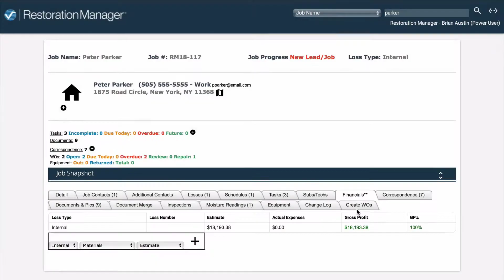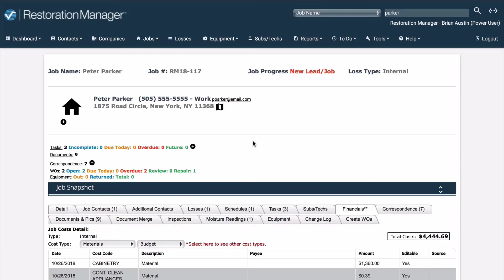Restoration Manager Xpert Tip: Creating Budgets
Learn how to create a budget in Restoration Manager

Help us improve your experience! Take this quick survey to share insights about your property restoration workflow

Want to see other topics or have feedback? Let us know

Budgeting, creating budgets in Restoration Manager, budget management for restoration projects, budget creation in restoration manager, project budgeting software, claims management tools, contractor budgeting tips, insurance adjuster resources, Verisk restoration tools, managing restoration budgets effectively